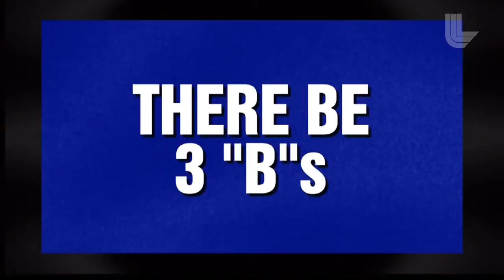LLNL featured on Jeopardy: The science of security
Lawrence Livermore National Laboratory was featured in an entire category of clues on the TV game show "Jeopardy" on Monday, March 9. Called the "Science of Security," the category featured basic science questions that tie into Laboratory facilities and programs, among them laser science and the National Ignition Facility, high performance computing and Sequoia, astrophysics and the GeMINI planet imager, bioscience and the Microbial Detection Array and satellite technology and the Lab's work to track them for traffic control.